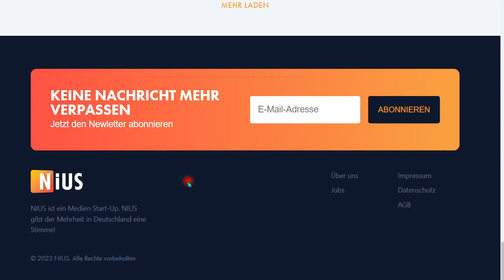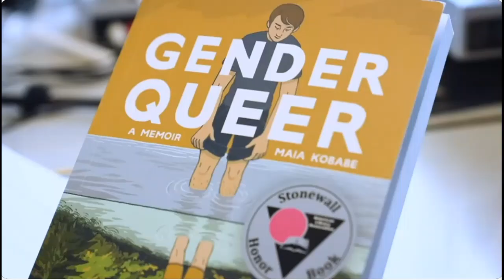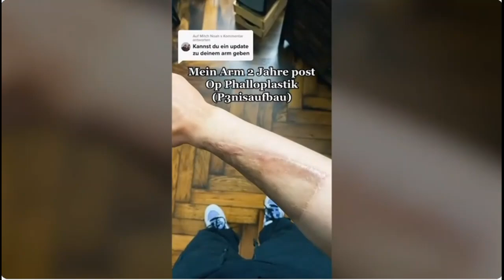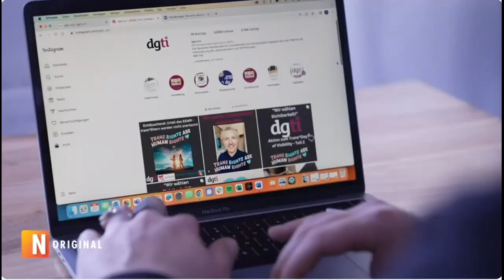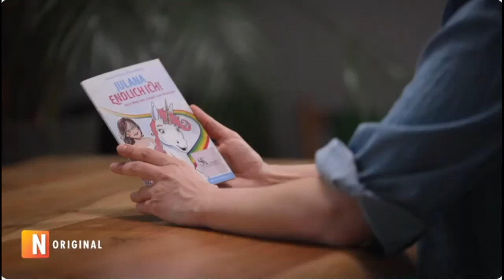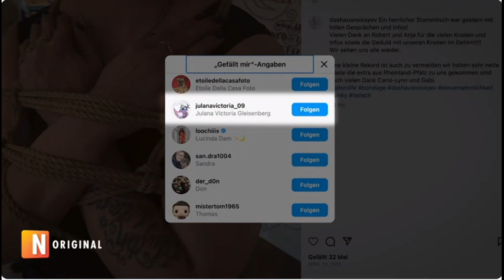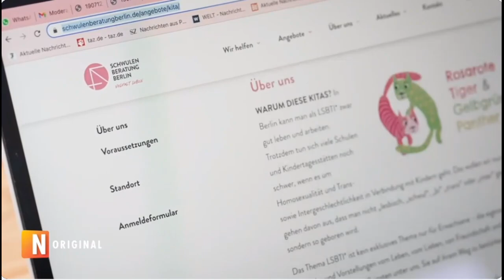"TRANS" ist GEFAHR, NiUS.de Nachtrag 132 zum Buch “IQ ist nichts, Unbildung alles”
Trailer des Films "Trans ist Trend" - gruselig. Erst zuhören, dann posten!
+ NiUS.de (siehe auch weiter unten),

Björn Köhler